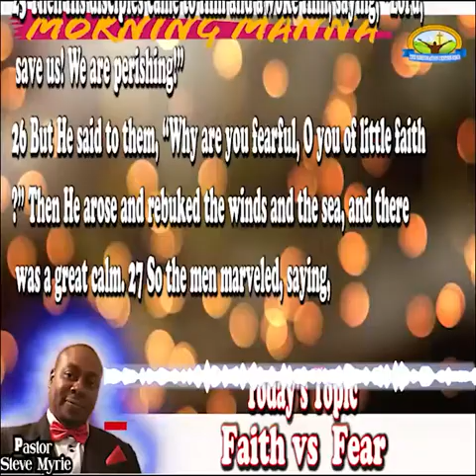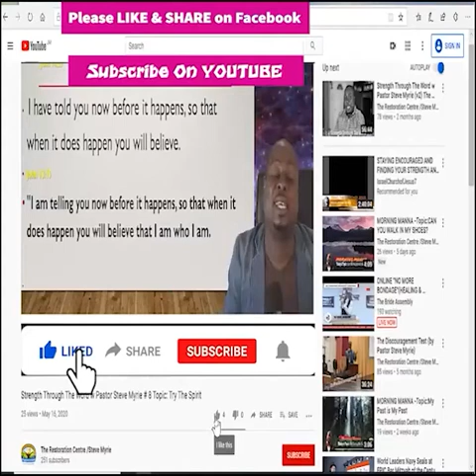Morning Manna #103 Topic:Faith vs Fear